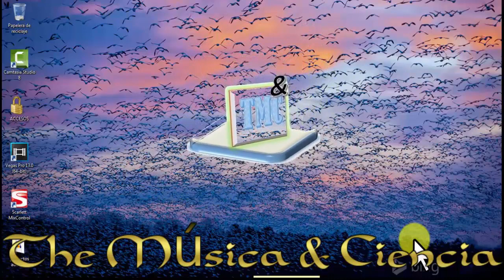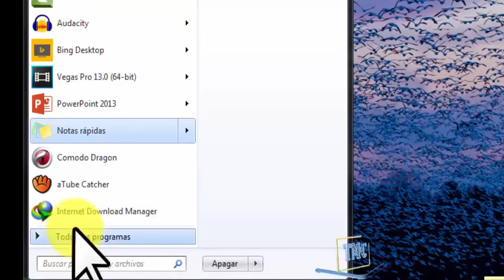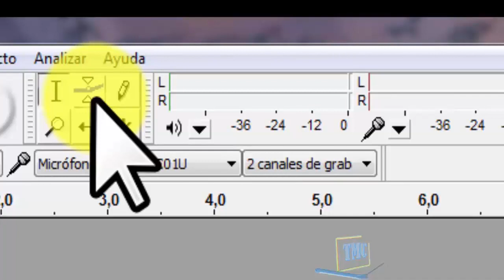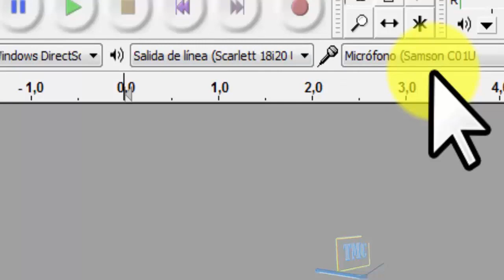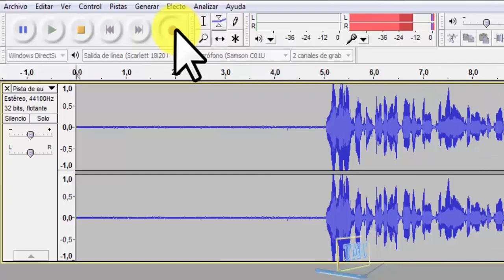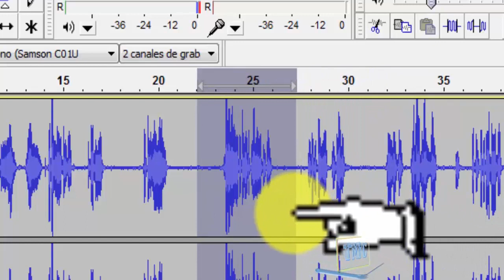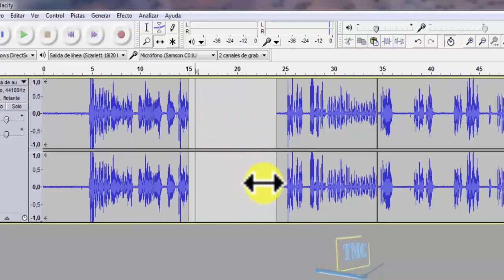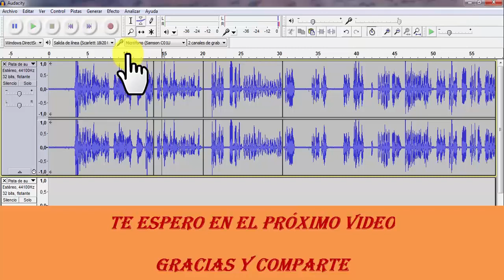Curso Basico Audacity 01